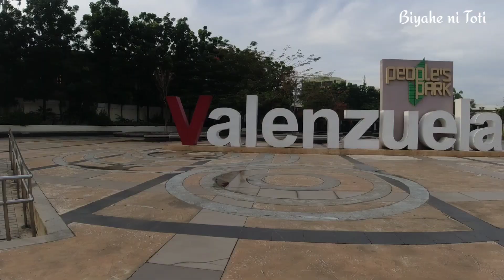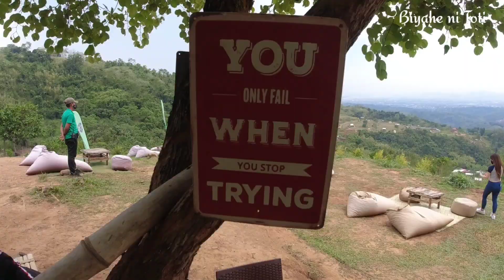WAWA Dam + UCM ATV Park San Mateo Rizal Bike Ride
iSa nanamang Biyaheng Bike all the way from Valenzuela People's Park to Rizal . Alamin ang mga rolling hills sa Payatas Road at sa AFP Housing papuntang UCM ATV Park. Napagandang View ang Makikita. Sulit ang ahon!

ito ang kanilang rates as of July 2021:

ATV ADVENTURE
FUN TRAIL ₱1,500/PAX
-Estimate duration 1 to 1.5hrs
-Breathtaking mountain view

EXPERIENCE TRAIL ₱2,500/PAX
-Estimate duration 2 to 2.5hrs
-Corterra Eco Reserve (fruit farm + man made lake)
-Breathtaking mountain view

HORSEBACK RIDING
HILLTOP RIDE- 30mins ₱1,000/Person (City view)

MOUNTAIN RIDE-1 - 1.5hrs ₱2,500/person (Mountain view)

FARM RIDE- 2 - 2.5hrs ₱3,500/person (Corterra Eco Reserve)

PINE TREE RIDE - 2-3hours ₱4,500/person (Baguio/Sagad feels)

CAMPING EXPERIENCE (Tent not included)

Main Campsite ₱1,000/pax (Can rent a tent: regular tent 500 & Glamping tent 2,000)

Hilltop Campsite ₱750/pax ( bring your own tent)

Retreat Campsite ₱750/pax (bring your own tent)

NIPAHUT RENTALS (4hours)
Small- ₱600 up to 4pax
Big- ₱1,000 up to 8 pax

Waze: UCM ATV Park
Commute: Bayan Marikina , take Jeep AFP Housing/Silangan San Mateo rizal
Bring extra clothes if you are availing any of our activities.

Para sa updated na Rates please Call
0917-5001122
(Mondays-Saturdays 8am-5pm)